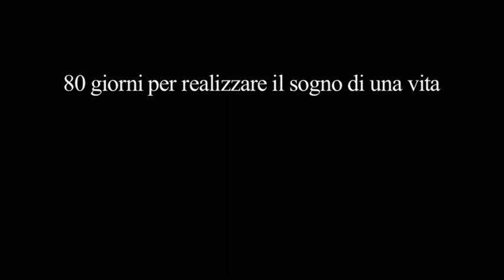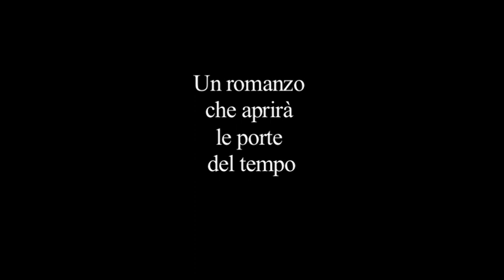Booktrailer - Il giro del mondo in 80 giorni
Scuola Secondaria di Primo Grado "Via Anna Frank", Classe II C. Cod. 131408.